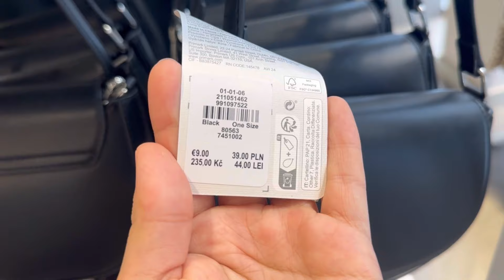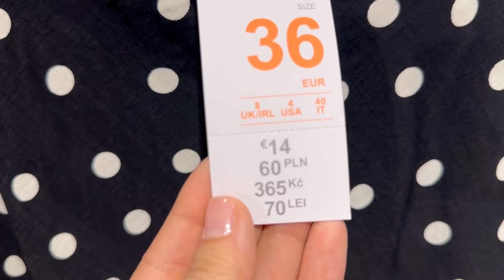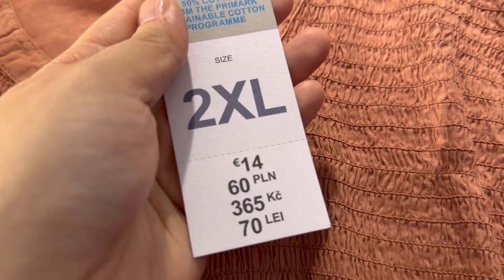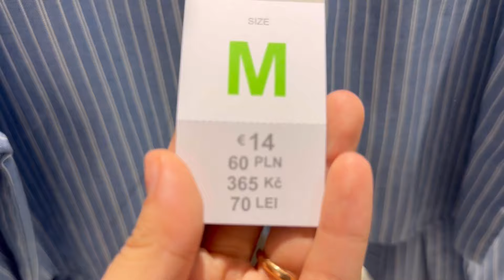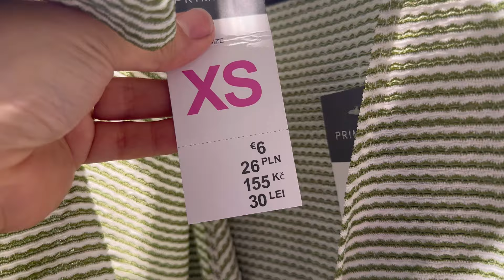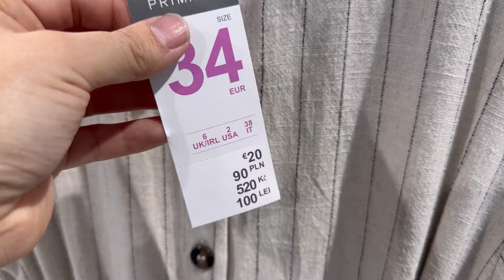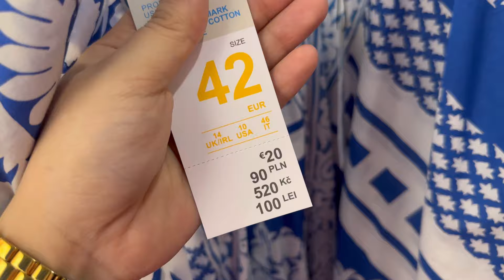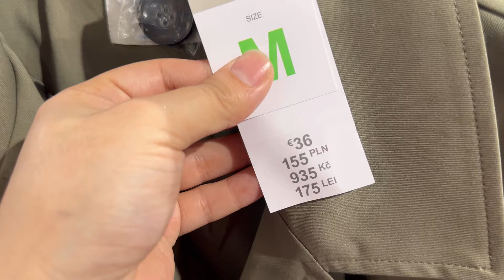Primark women’s new collection / August 2024 Shopping Vlog